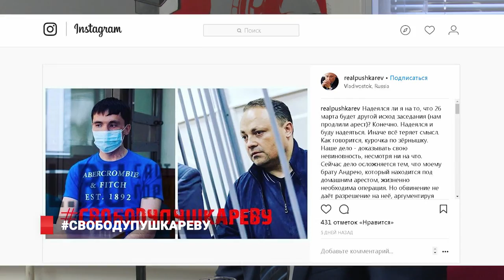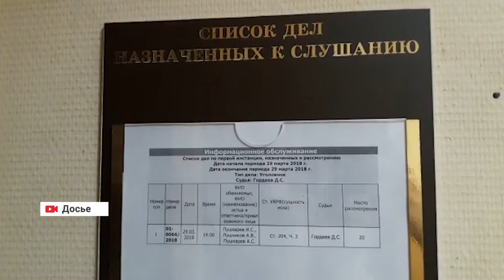СвободуПушкареву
Сто пятнадцать томов уголовного дела предстоит рассмотреть в ходе судебного процесса над экс-мэром Владивостока Игорем Пушкаревым, его братом Андреем Пушкаревым и бывшим директором МУП Дороги Владивостока Андреем Лушниковым. Адвокат Антон Бушмаков не является непосредственным защитников обвиняемых, но равнодушных к делу Игоря Пушкарева среди юристов во Владивостоке сегодня  нет.Ведь это первый настолько открытый для общественности процесс в Приморье